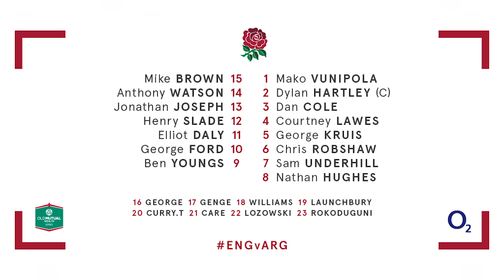Eddie Jones on squad selection for Argentina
Eddie Jones looks ahead to the opening match of the 2017 Old Mutual Wealth Series against Argentina.